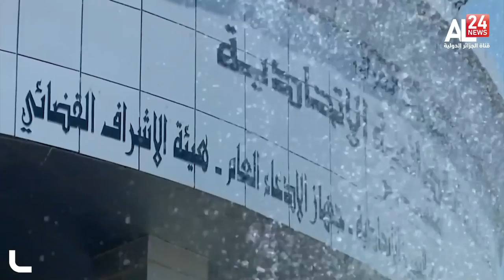le journal de 19h 01 12 2021